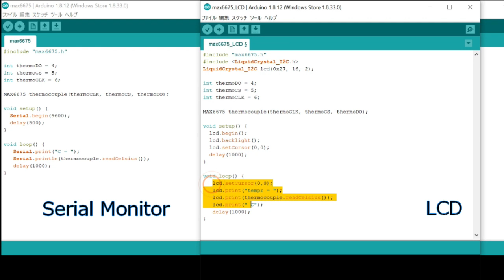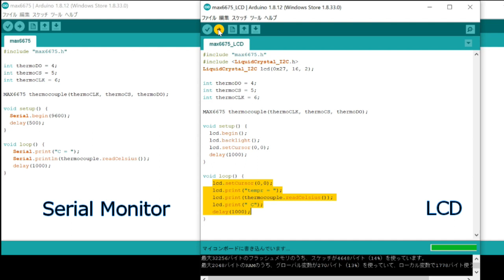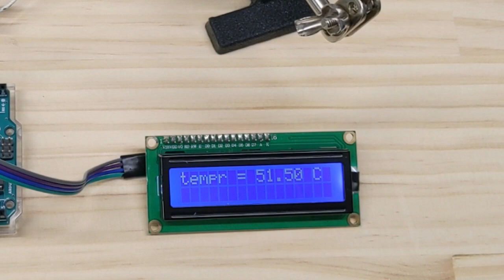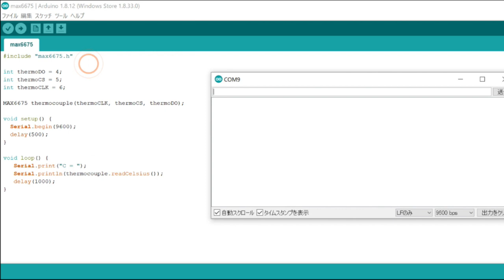【簡単Arduino #3】温度計をつくる（字幕ONで説明有り）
マイコンボード（Arduino）と、MAX6675 熱電対温度センサーモジュールと、液晶（LCD）をつかって、デジタル温度計を作ります。
0度から600度まで測ることができる温度計が自分で作れます。